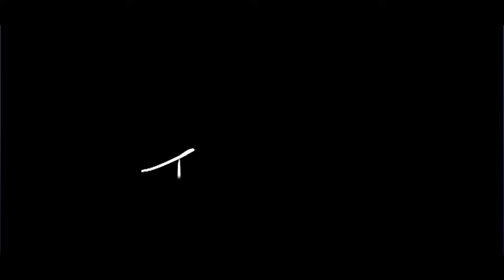Nea and Bill Won’t Back Down | Intense DBD Matches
"Three matches, two fearless characters, and one thrilling Dead by Daylight experience! I took on two matches as Nea and one as Bill, battling through tough killers and heart-pounding chases. These survivors don’t go down without a fight as they push through to fix generators and escape against all odds.